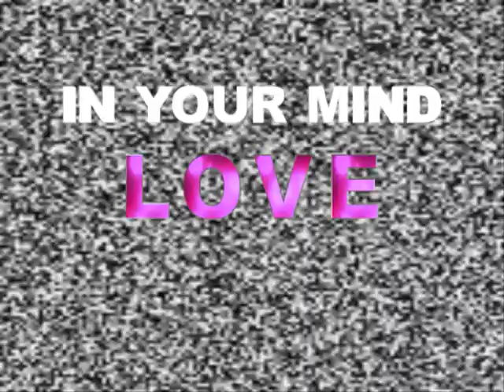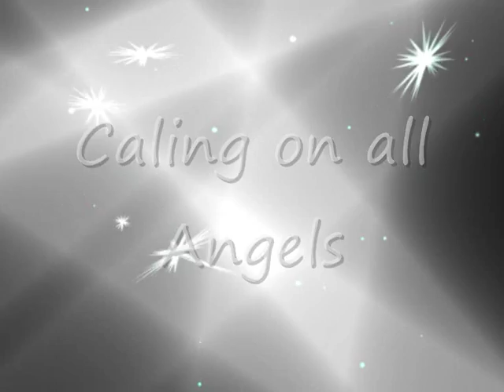Love in your mind (thinking with Love) A call on all Angels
Love in your mind (thinking with Love)  A call on all Angels.wmv